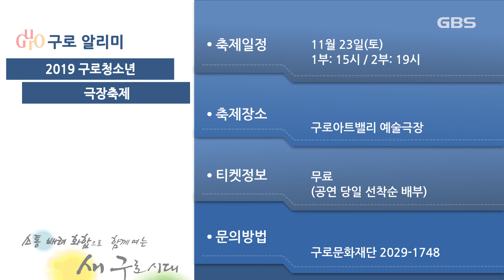2019년 10월 다섯째주 알리미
- 생활공구대여소 운영

생활공구대여소 운영을 안내합니다.

생활공구대여소는 구청 및 동 주민센터 등에서 운영되는데요,

전동 드릴, 사다리, 공구세트 등 대여가 가능합니다.

만 18세 이상 서울 시민과 사업장 주소가 구로구인
이용객 누구에게나 무료 대여가 진행되니 많은 관심 바랍니다.

이밖에 자세한 사항은 구로구청 자치행정과
860-3359번으로 문의하시기 바랍니다.
- 우리동네 키움센터

초등 맞춤형 돌봄 ‘우리동네 키움센터’를 안내합니다.

이번 지원은 관내 초등학생을 대상으로 마련되는데요,

숙제 챙겨주기, 학원 보내기 등
다양한 돌봄 서비스를 지원합니다.

신청은 센터 방문 신청서를 작성해 제출하시면 됩니다.

이밖에 자세한 사항은 구로구청 어르신청소년과
860-2556번으로 문의하시기 바랍니다.
- 2019 구로청소년 극장축제

2019 구로청소년 극장축제를 안내합니다.

구로청소년 극장축제는 11월 23일,
구로아트밸리 예술극장에서 만나볼 수 있는데요,

전석 무료이며 1부와 2부로 나뉘어 진행됩니다.

축제에서는 댄스, 퍼포먼스 등 다양한 예술의 향취를 맛볼 수 있으니
함께하셔서 특별한 추억 쌓으시길 바라겠습니다.

이밖에 자세한 사항은 구로문화재단
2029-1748번으로 문의하시기 바랍니다.